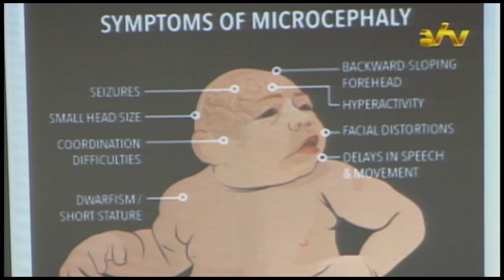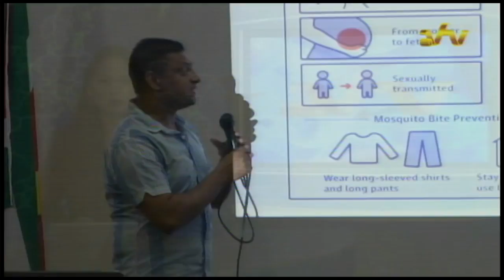06 09 2016 Veel vragen over ZIKA virus en Microcephaly